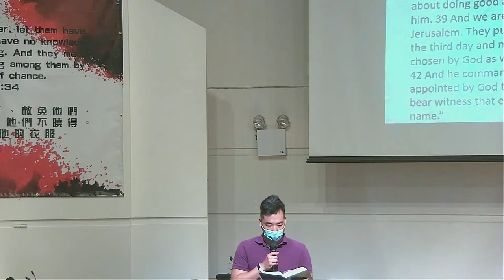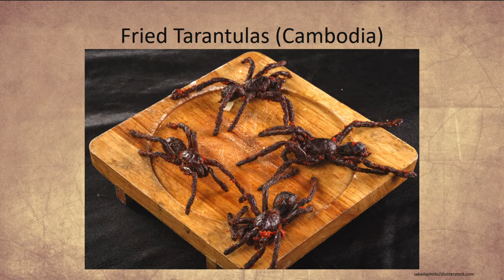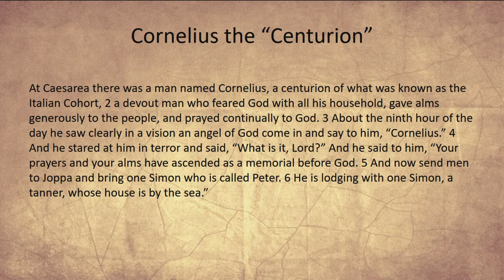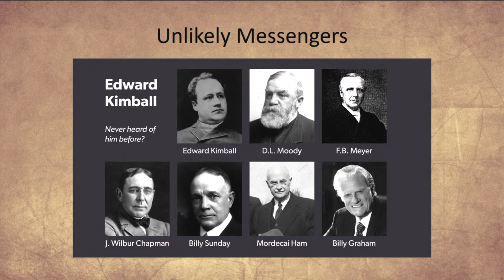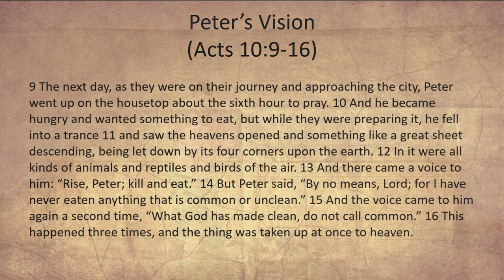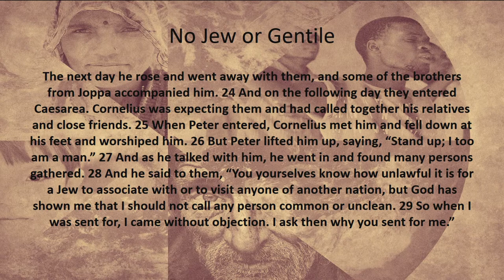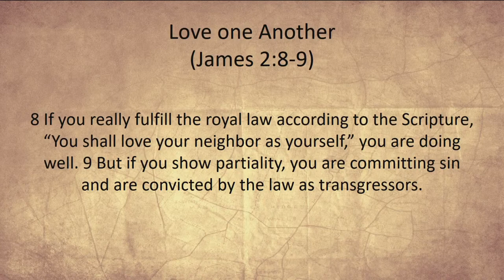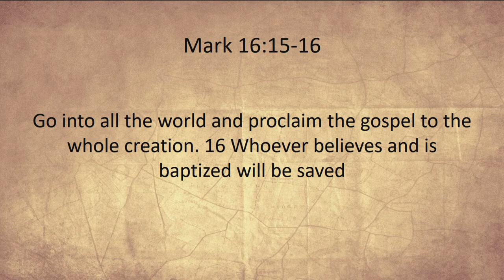Rev. Stephen Ko | No Division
There is no division in Christ—no preference in calling servants, no partiality in food, no prejudice in culture, and no limitation to baptism!  (Acts 10)